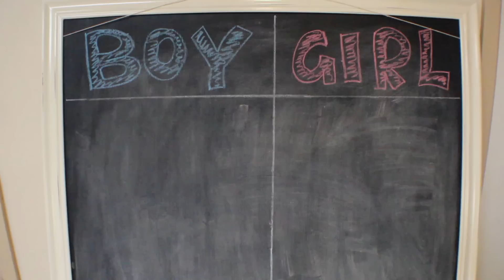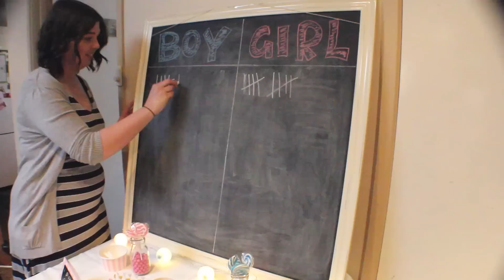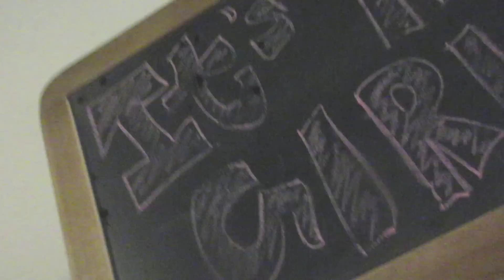GENDER REVEAL PARTY! ♥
QOTD: Would you find out the gender? If so would you do a gender reveal party?

SOCIAL MEDIA //

Well look at that!! You made it all the way to the bottom. REVEALING RAVIOLI!!!